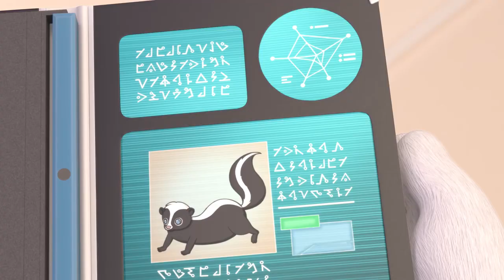Tiger Detective 12